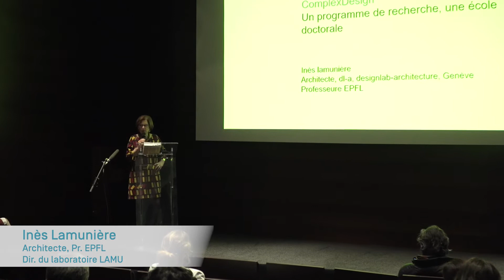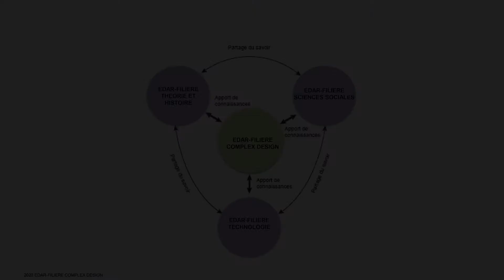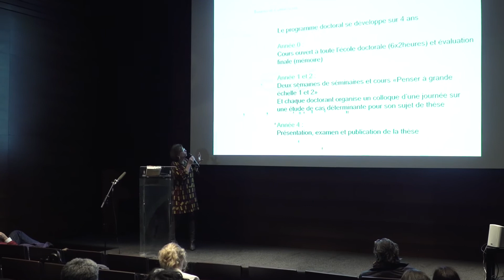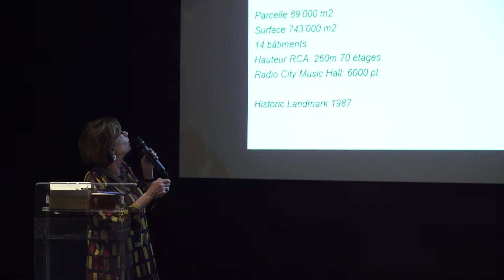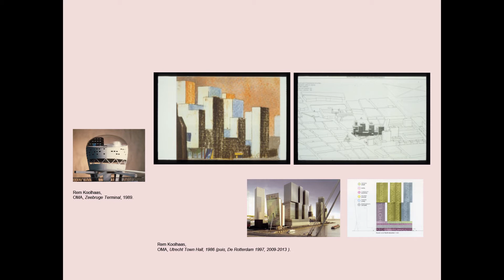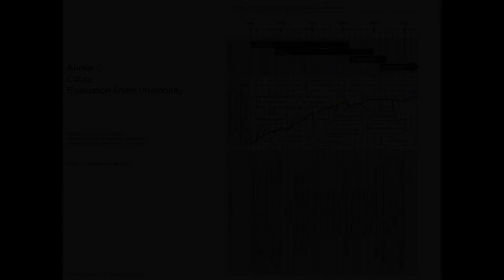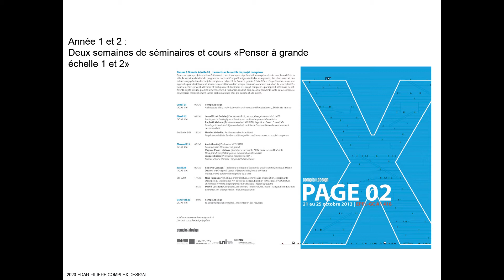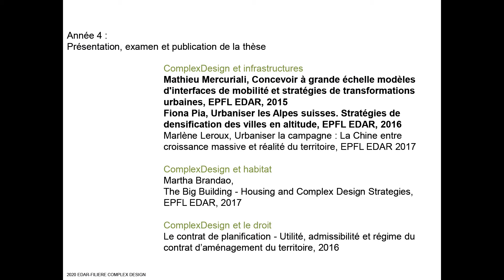Symposium HITLab 2020 _ INES LAMUNIERE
Symposium HITLab 2020
Recherche & Pratique
Positionnement de la recherche en architecture

Intervention d'Inès Lamunière (Architecte, Pr. Ecole polytechnique férérale de Lausanne, Dir. du Laboratoire d’Architecture et de Mobilité Urbaine (LAMU)) au Symposium ayant eu lieu le Samedi 18 janvier 2020 au Musée Fabre (Montpellier).

Intervention : ComplexDesign, un programme de recherche, une école doctorale
La nécessité de construire grand, dense et mixte, afin de construire durable, le fait de devoir affronter des problématiques architecturales et urbaines à de nouvelles échelles exigent des stratégies et des méthodologies appropriées. C’est dans ce contexte qu’est né, en 2012, le programme doctoral et de recherche «ComplexDesign» à l’EPFL. A l’aide d’exemples de résultats de recherche, Inès Lamunière explicitera en quoi la recherche en architecture est une réelle discipline en soi, indépendante de l’histoire ou encore, de la sociologie urbaine.

Architecte diplômée de l’EPFL, elle dirige l’agence dl-a, designlab-architecture à  Genève. Leurs projets et réalisations font l’objet de nombreuses conférences, publications et expositions. Professeure, elle enseigne le projet d’architecture au Master et à l’Ecole doctorale de l’Ecole polytechnique fédérale de Lausanne (EPFL), où elle dirige le Laboratoire de recherche en mobilité et architecture urbaine (LAMU). De 2008 à 2011, elle dirige la Section d’architecture de l’EPFL et, de 2010 à 2018, elle fonde et dirige le programme doctoral  Complex Design à l’EPFL. Parmi ses activités à l’étranger, elle a été professeure invitée à la GSD de Harvard University. Elle reçoit en 2011, le prix Meret Oppenheim (Swiss Art Prize) et, en 2017, l’insigne de Chevalière des arts et lettres en France.

Crédit photos : Cédric DAYA / 126 Media